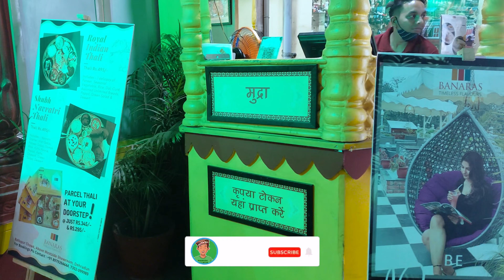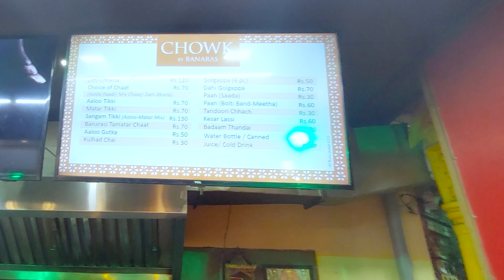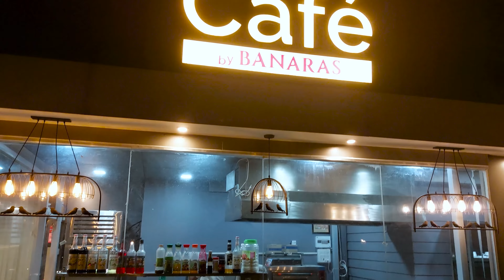Banaras chowk Dehradun|| Restaurant || Open Roof Top Cafe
CAMERA :- Samsung Galaxy A52s 5G
recording mode :- HD

The Banaras is known for serving the most astounding banarasi  food that is tempting enough to bring you back for more.
For Table reservations Pls call at : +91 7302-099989, 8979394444
Ballupur Chowk, Dehradun (Above Westside Store)
Not just food but drinks at our restaurant are the stars of the show, especially during the summer when guests looking for an enjoyable way to rehydrate.
The tangy and spicy Tikki Chaat is the all-time favourite snack and a highly recommended treat for everyone.

Address: 405, Ballupur, Dehradun, Uttarakhand 248001
Hours:
Health and safety: Mask required · Temperature check required · Staff wear masks · Staff get temperature checks · Staff required to disinfect surfaces between visits · More details
Menu: thebanaras.co.in